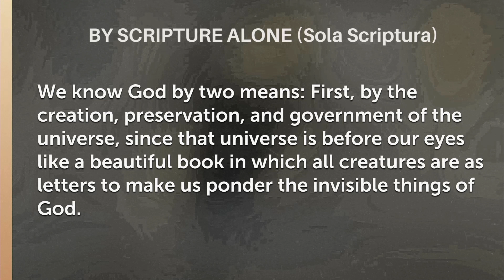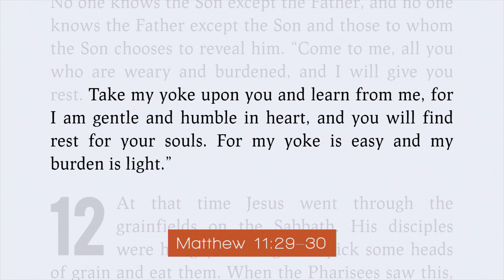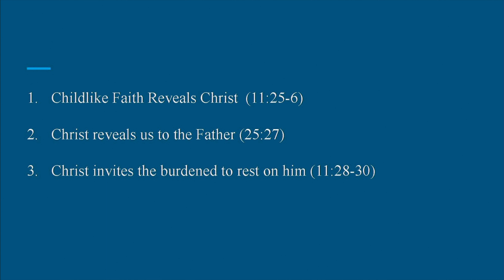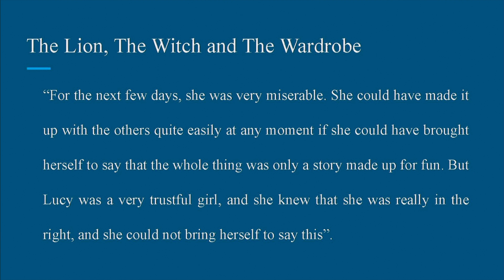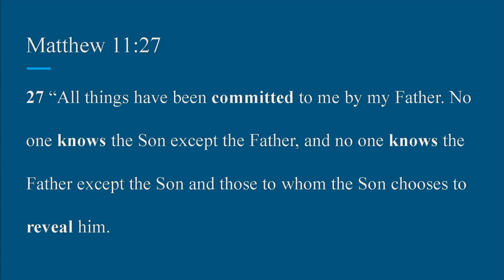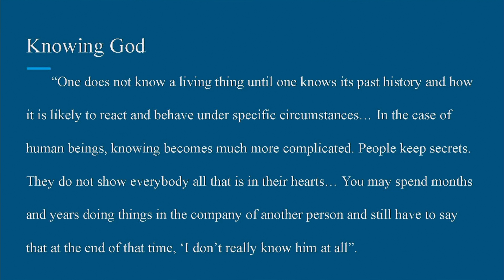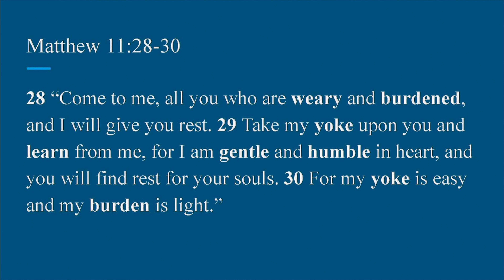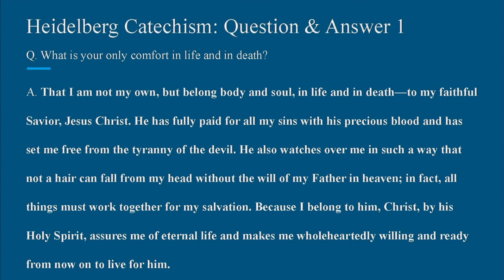God's Rest to the Childlike and Burdened (Matthew 11:25-30) - Oct 29, 2023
Sermon: God's Rest to the Childlike and Burdened
Scriptures: Matthew 11:25-30
Preacher: Intern Student Pastor Daniel Choi